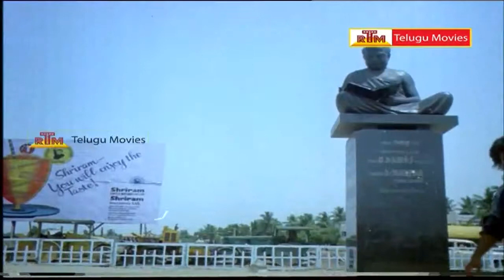Kondaveeti Dada Telugu Movie Scene - Arjun, Nirosha,Silk Smitha